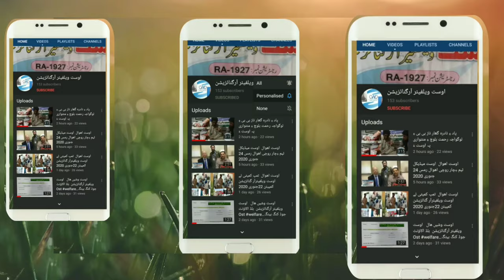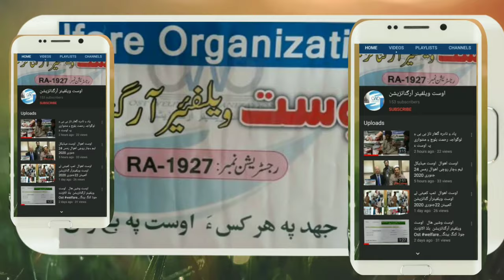اوست اھوال 27 جنوری 2020 اصغر زھیرءُ ڈاکٹر جاوید بلوچ Ost welfare# organization#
*اوست اھوال*

گوستگیں روچاں اوستءِ *سرپرست اعلیٰ واجہ اصغرزہیرءَ گوں سیول ہسپتال تربتءِ گوستگیں ایم ایس واجہ ڈاکٹر جاوید بلوچءَ* گوں گندءَ نندے کتگءُ اوستءِ کارءُ پروگرامانی بابتءَ سرپدی داتگ. ڈاکٹر صاحبءَ اوست ءِ کار ساڑاتگءُ ہمراہ داریءُ ہمکوپگیءِ واھگ درشان کتگ.
ڈاکٹر صاحبءَ واجہ اصغر زہیر ماں سیول ہسپتالءِ ترءُ تابءِ دعوت داتگءُ گشتگ کہ مَے گورا ڈائیلاسزءِ شش ڈنی مشین است انت کہ مارا چہ ڈنءَ رستگ انتءُ مشین فاکشنل انت.بلَے مَے گورا گٹگانی انچیں نادراہ کاانت کہ آہانءَ گٹگانی شودگءِ ہما ازبابانی زر گون نیست انت.
اے بابتءَ ما باز کوشش کتگ کہ ہمے ازباب نادسرسیں نادراہانءَ دئیگ بہ بنت.بلَے انگہ ہچ نہ بوتگ.
گوں شما دزبندی انت کہ شما بزاں اوست اے بابتءَ کمے بہ جیڑ اِتءُ اے بزگانی کمکءَ بہ کن ات.
واجہ اصغر زہیر ءَ ڈاکٹر صاحب دلجمی داتگءُ گوشتگ کہ ما الم اے بابتءَ گامگیج زوریں وتی کسانیں کمکے گوں کنیں.
دومی گپ بلڈ بینک ءِ بابتءَ بوتگ کہ ڈاکٹر ءَ گشتگ اے وہداں بلڈ بینک ءِ جوڑ کنگ بازیں زرے لوٹیت.
شما مارا بلڈ بیگءُ کِٹّاں بہ دئے ات.ڈونر ما وت شوہاز کنیں.
اے بابتءَ اوست وتی میڈیکل ٹیمبءَ گوں شورءُ سلاہ کنتءُ جوانیں پیسلہے دیمءَ کاریت.

*شنگکار:-اوست میڈیا ٹیم*
*جہد پہ ھر کسءَ*
*اوست پہ بیوسءَ*
*اوست ویلفیئر آرگنائزیشن بلوچستان*